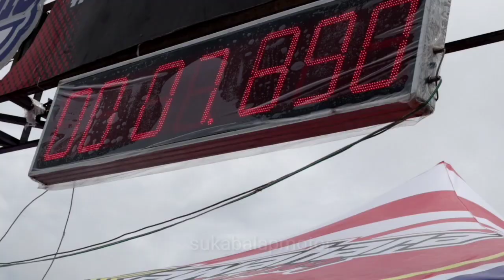SERAM PENAMPAKAN !!! NJEKSI 130CC MBKW2 YOGYAKARTA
Terlihat sosok Bebek injeksi 130cc mbkw 2 menggerakkan lintasan Lanud Gading wonosari yogyakarta,  Indonesia bisa Indonesia maju  !!!